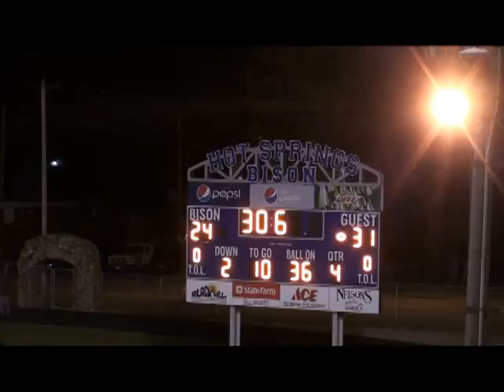HOT SPRINGS HIGHLIGHTS.mpg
9-9-11 Highlights of Belle Fourche High School win over Hot Springs 31-24.